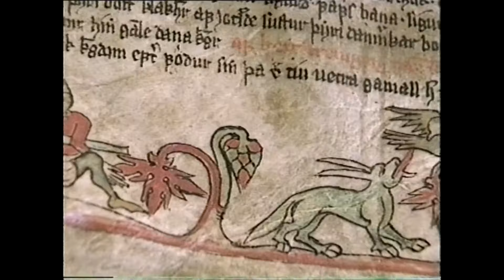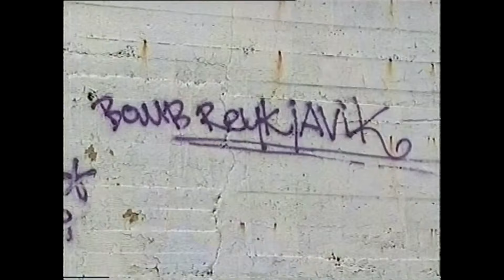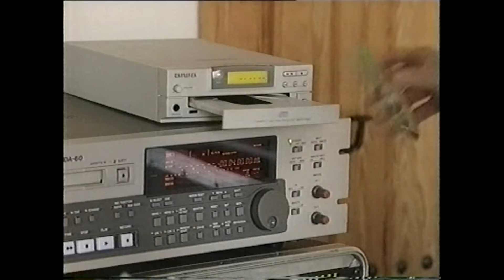björk : the SBS, london weekend television, ITV, england, UK, (09-11-1997) [VHS] (FHD+) [remastered]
björk: SBS - 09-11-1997 - the southbank show/the bravo special profile, in association with the sunday telegraph, the art of a perfect sunday, london weekend television, LWT, ITV, channel 3, channel 9 (london) independent television authority, london, england, UK, - sunday, november, 9th - 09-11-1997 - FHD+ VHS remastered - 51:28 - 4:9 aspect ratio. surrounded 5.1 avanced FLAC björklosssless audio aspect ratio. enhanced FULL high definition FHD+ 1920x1080p aspect ratio. - info: director: christopher walker. profile on icelandic/nordic singer björk, from her first album "björk" in 1977 to her latest album "homogenic" in 1997 - björk's 'homogenic' , ! ... "classical strings + techno electronica beats , with a hint of anger . both a punch to the gut , 🤜 and a fist in the air.” ✊ 🇮🇸 🇪🇦 🇬🇧 🎼 🎻 🎤 🎧 🎚️ - note: [name your source] CREDIT before own web use. DO NOT STEEL or RE-UPLOAD without asked permission first. NOT mentioning names here on youtube but you know who you are. do your own research [name your source] information: at last!! on youtube a shaper clear edited FULL high definition FHD+ 1080p VHS rip version. louder , sharper , brighter , punchier , guðmundsdóttir , this is my rare VHS TAPE RIP [originally sourced from our OWN scotch EG+ E-195 3M VHS extra grade plus video cassette tape] this remastering took 48+hours !! to FULL high definition FHD+ remaster total finished file size 9.07GB ! due to joining VHS VTS/VOB though my editing program. played for this rip. enjoy

VHS PAL 1920 x 1080i. 7048 kbps
48.0 kHz 16 Bit PCM audio 1536 kbps
length: 00:51:28
size: 4.54 GB - editing though my editing program total size 9.07GB!!
VHS VTS/VOB rip.

duration 00:51:28

bjork björk bjorkgudmundsdottir björkguðmundsdottir thesouthbankshow ITV LWT thesundaytelegraph homogenic documentary 9th sunday november #1997 - "sharper, brighter, punchier, guðmundsdóttir," - see icelandic/nordic pop warrior björk : in perhaps is the best profile of her that exists. "this documentary is perhaps the best profile of björk in existence." note: footage was originally sourced from our OWN scotch EG+ E-195 3M VHS extra grade plus video cassette tape cleaned up and restored to 1920x1080p FULL high definition FHD+ homogenic documentary chapters: 00:00 introduction. 01:10 hyperballad. 03:44 reykjavík. 04:39 the anchor song. 05:56 childhood. 07:56 first album. 09:03 violently happy. 11:21 iceland: ancient and modern. 13:13 unravel. 14:37 icelandic character. 16:00 icelandic punk scene. 17:46 the sugarcubes. 21:09 london. 25:16 come to me. 26:34 fame. 28:53 spain. 31:27 strings. 33:28 hunter. 37:15 beats. 40:11 electricity (pluto) 41:59 five years. 45:03 jóga. - björk's 'homogenic' , ! ... "classical strings + techno electronica beats , with a hint of anger . both a punch to the gut , and a fist in the air.” - "this documentary is perhaps the best profile of björk in existence." - bjorklossless.goudwater.nl - © central independent television authority ltd/LWT/ITV central ltd. london weekend television, LWT, the sunday telegraph, please buy her albums + support this superb and unique icelandic/nordic artist @ additional edited/remastered audio/video/thumbnail